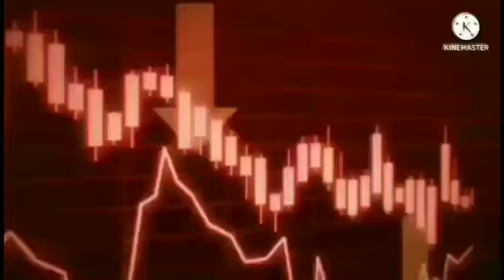گزارش تازه جنگ# چند روزه پنجشیر از زبان خالد امیری تلفات طالبان در بدخشان#جوزجان# کشم بدخشان #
🥕🌍 با کانال خبری ۲۴ ساعت خبر از تازه ترین خبرهای افغانستان و جهان  در  ۲۴ ساعت همراه باشید.
عطامحمد نور# یاسین ضیا# ذبیح الله مجاهد#ملابرادر# کابل# افغانستان# پاکستان#حملات#درگیری#تهاجمی#kabul news#bbc news# هشت صبح#جمهوری پنجم # bbc farsi#tolo tv# shamshad tv# afghanistan-internatoinal#aljazirah#bearking_news#afghanistan_news#kabul_emarate#24hournews#bbcc_news#kabul_panjshir#خبرتازه#afghanistan_news#bbc_farsi#تحولات افغانستان#طلوع نیوز#خبرفوری#خبرهای افغانستان#خبرهای _ تازه#اخبار افغانستان#
🌐 لطفا کانال ما را سبسکرایب نماید و برای مشاهده ودیوهای بعدی  ما 🛎 زنگوله را فشار دهید لطف نموده در مورد ودیوهای ما نظرات تان را  در پیام نوشته کنید#afghanistan#tikþok#info_tv#جنرال میا بخشی#genral meua bakhshe#طلوع نیوز#مشاهده# شاهد# عمران خان# ریس جمهور#
نخست وزیر# وزیر# کابینه# تشکیلات#حوزه قومندانی جنایی سنگ های قیمتی# خاک # آب و هوا#بی بی سی فارسی#بی بی سی دری#رادیو آلمان#تلوزیون سحر# تلوزیون کلمه# جیم بالیود#تلوزیون آریانا#اندراب# مزار# بلخ#سمنگان#پنجشیر#کوهستان#کاپیسا#پروان#گذارشلت#خبر#خبرها اخبار کوه دشت برنامه شبکه خنده#خندوقند#پاپجی#شبکه لمر# تلوزیون نور# تلوزیون  آریان# بدخشان#ا
بغلان#قندهار# کابل#جلال آباد#ازبیک#هزاره#تاجک#پشتون#فرهاد دریا#آریاناسعید#مژده جمال زاده#عید#فطر#قربان#قالین#خارج#پوتین#جوبایدن#ایران#تاجکستان#گزارشگر#
منابع محلی خبرنگار# رویداد های افغانستان و جهان#کانال جان ومال # عکس # فوتو#
copyright disclemer under section 107 of the copyright act 1976, allowance is made for fair  use for purposes such as criticism,comment news reporting scholarship,and research. fair use is a use permitted by copyright statute that might otherwise be infringing Non-profit educational or personal use tips the balance in favour of fair use